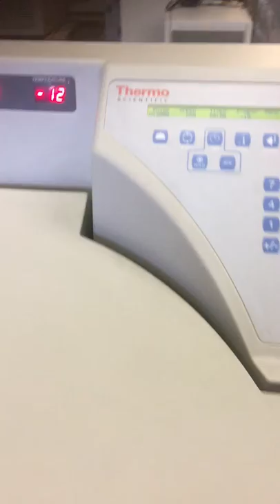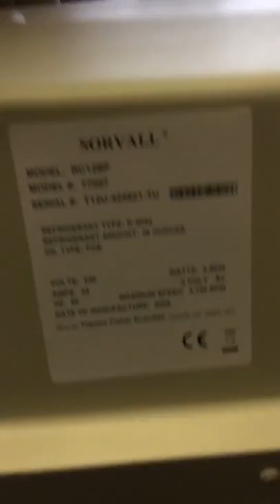Thermo Scientific Sorvall RC 12BP Centrifuge